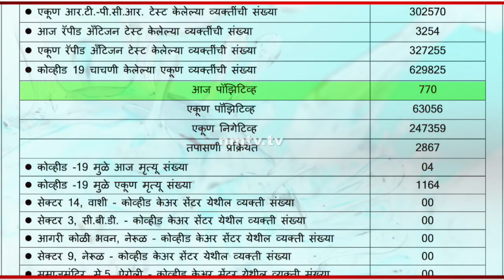March 27 : At 770 cases, city registers alarming highest one-day spike since start of COVID pandemic